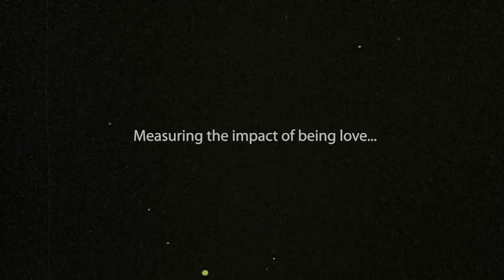BE LOVE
This video features a message on love from Pastor Rick Kirschner, Shannon McNevan, and Trevor McNevan.